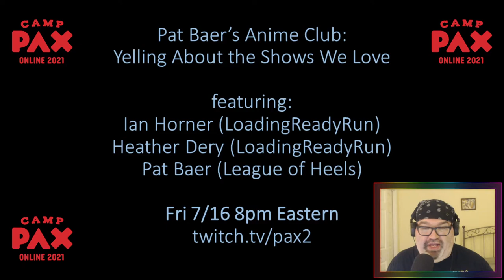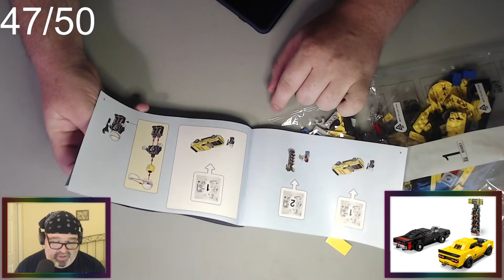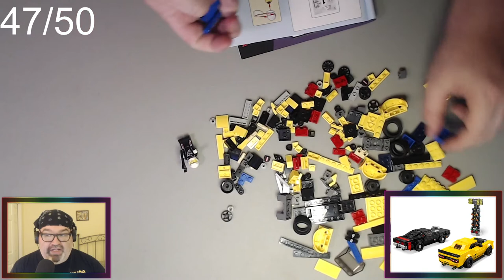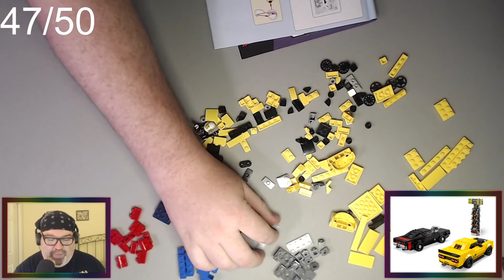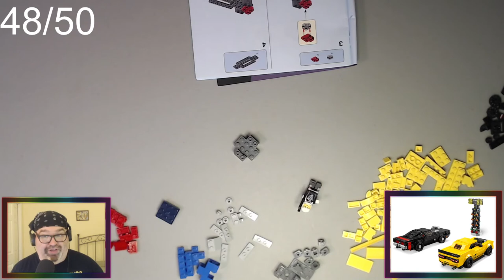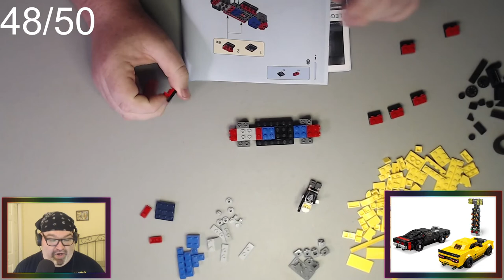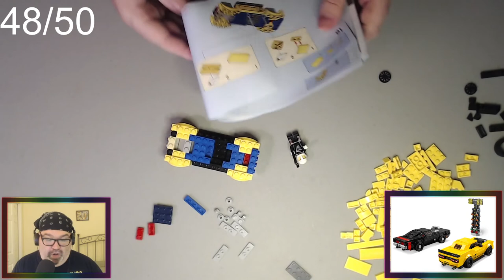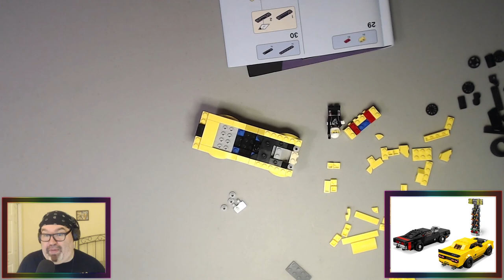Build With Baer Workshop 7/3/21 finished 00 Diver / started LEGO Challenger and Charger set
At this Build With Baer Workshop, I finished the Gundam 00 Diver HG and started the LEGO 2018 Challenger / 1970 Charger set.

to see it live next time!

Anime discussed:
So I'm a Spider, So What? (CR)
My Next Life as a Villainess: All Routes Lead to Doom! X (CR)
Remake our Life! (CR)
How a Realist Hero Rebuilt the Kingdom (Fun)